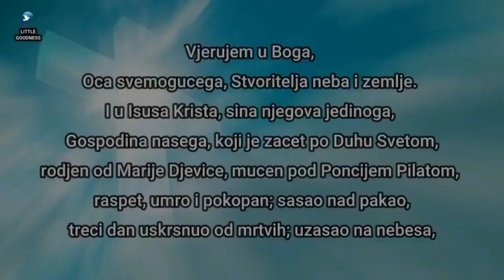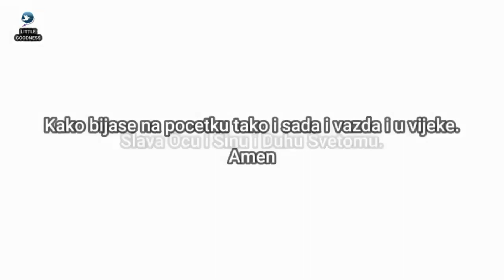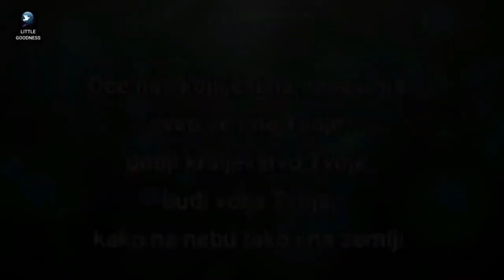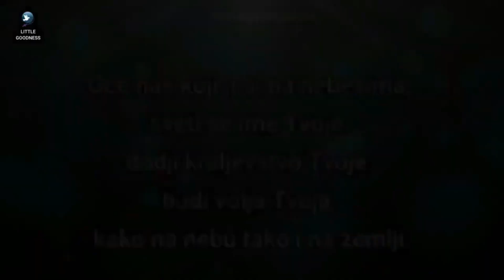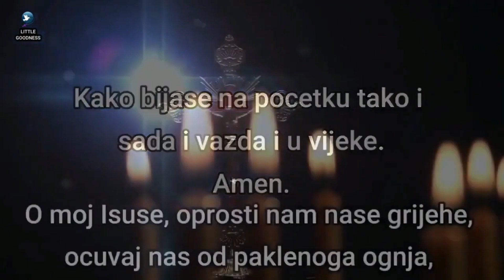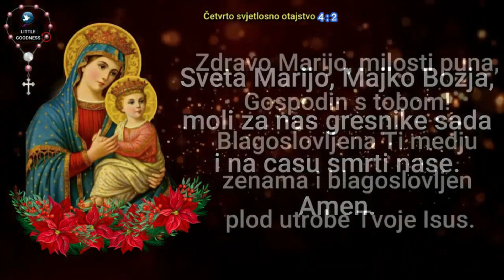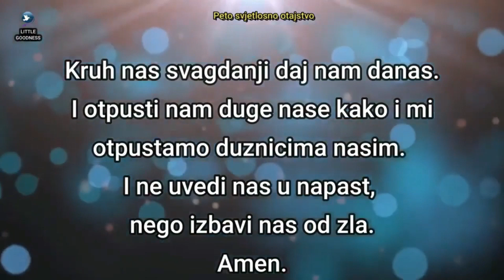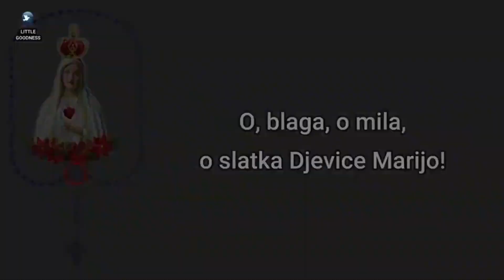Sveta krunica 🙏🏻 četvrtak🙏🏻 February 22, 2024 🙏🏻 Svjetlosna otajstva svete krunice 🙏🏻Croatian Rosary